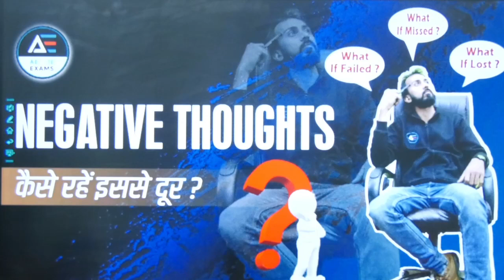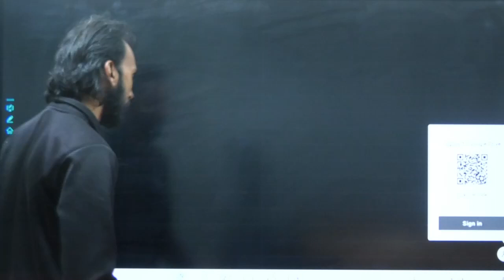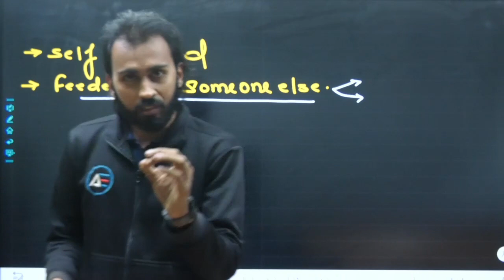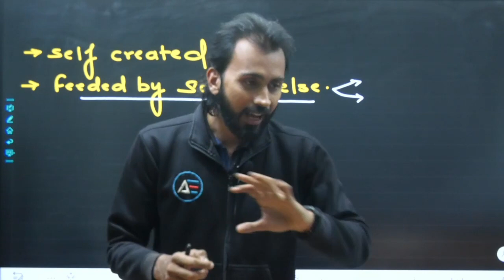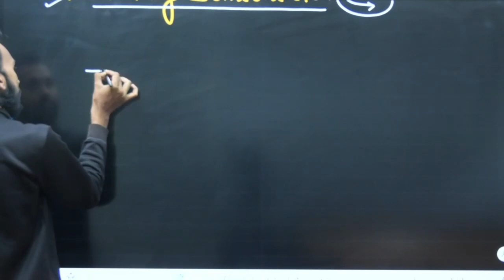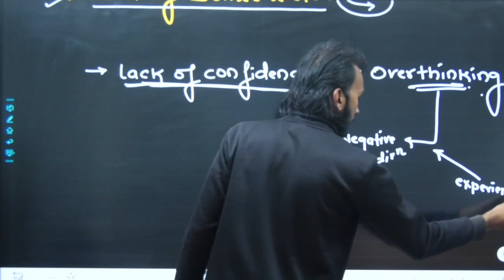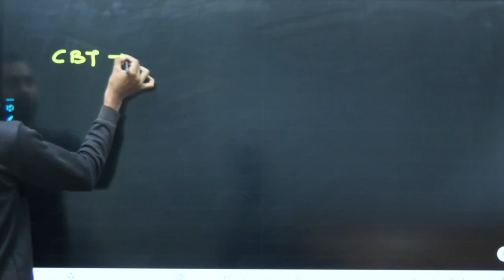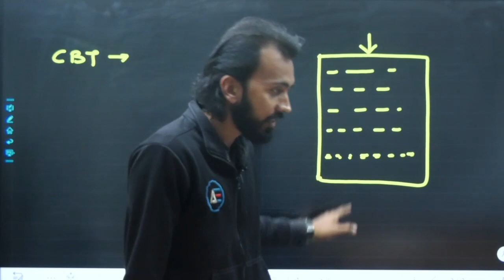Negative Thoughts 💭 कैसे रहे इससे दूर ❓❓